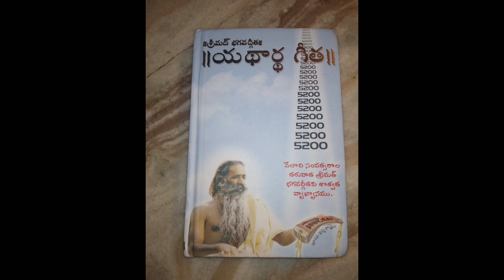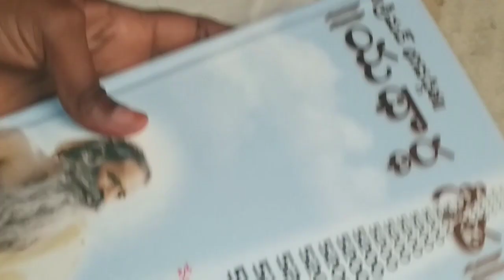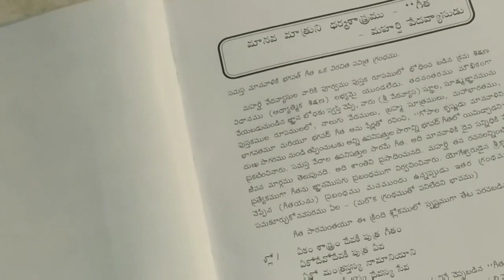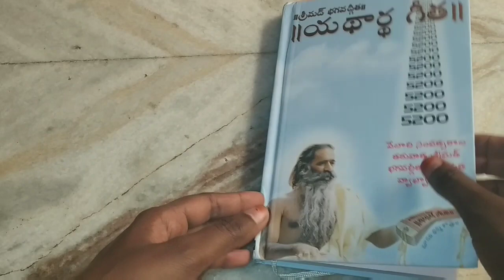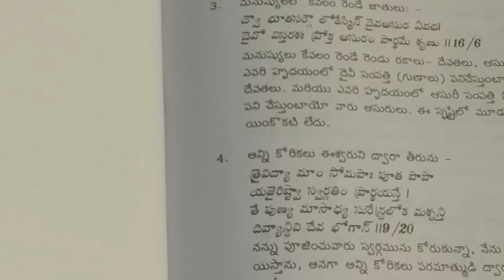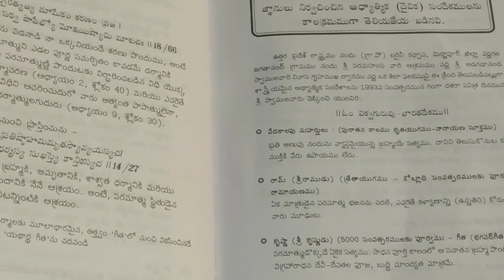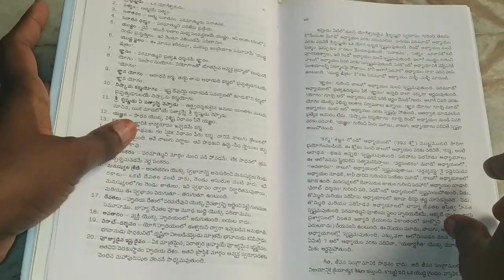vaikuntaekadasisurprise Jan 6 vaikunta ekadasi roju vuthara dwara darshanam konni vishayalu telsa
Follow in other social media site
Sharechat:GRATITUDE WIFE LUCKY